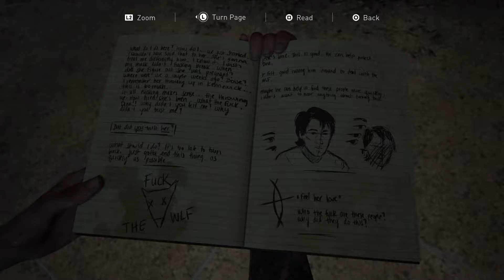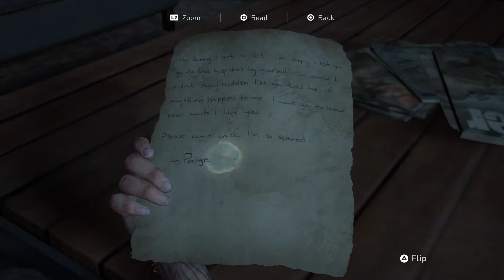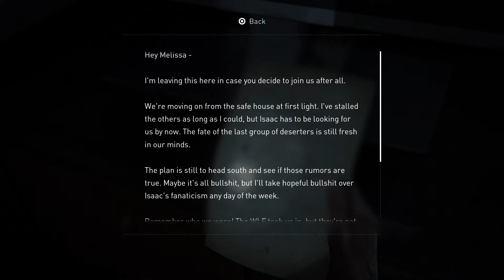The Last Of Us 2 | Seattle Day 2 | Secret Spot & Safe & Explosives Upgrade Branch